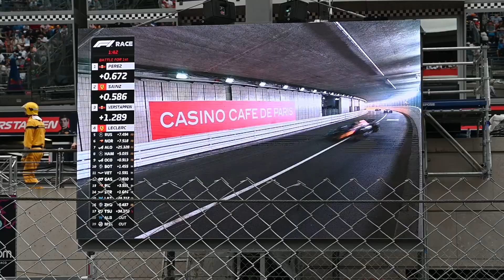Formula 1 Race Cars at the Monaco Grand Prix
An educational video for kids about Formula 1 Race Cars at the Monaco Grand Prix 2022, hosted by 10 year old Madison from Adventure Family Journal.

Ready to make family travel a life-changing adventure?

PRODUCER:
Adventure Family Journal

Peyton is a travel journalist with Adventure Family Journal. She is traveling to 50 countries learning about sports. Follow her journey at: